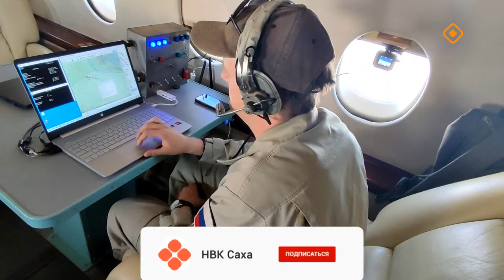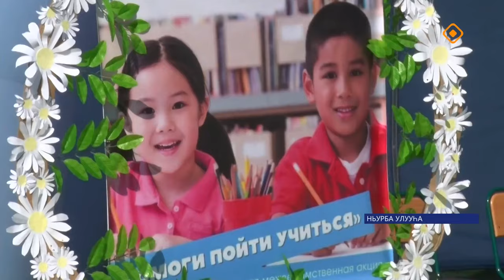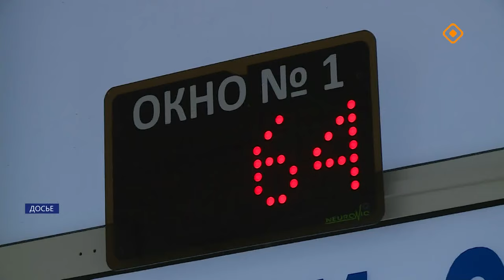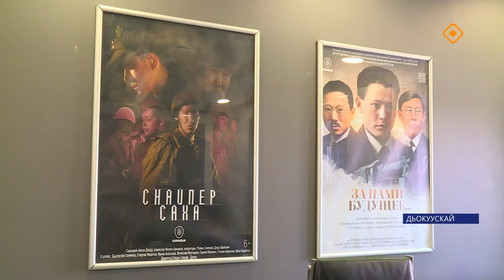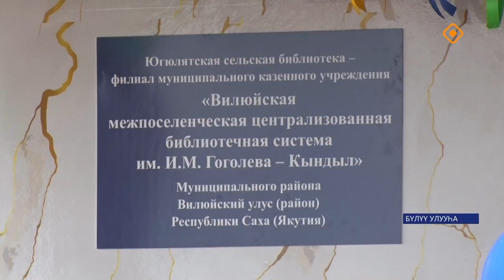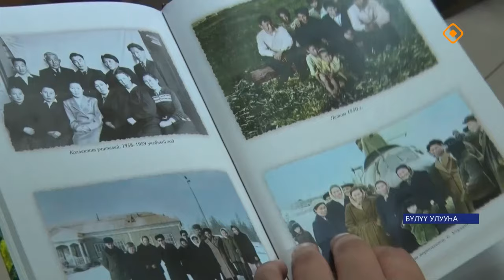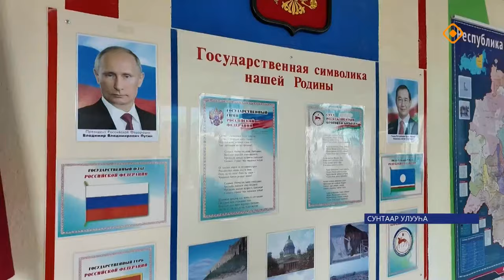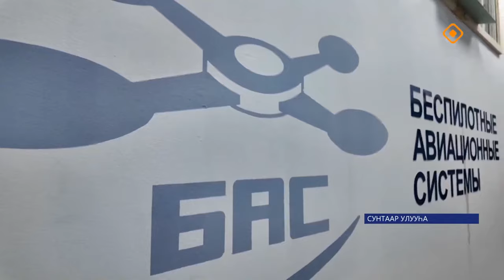«Саха сирэ» информационнай биэрии. Атырдьах ыйа 27 күнэ 13.30